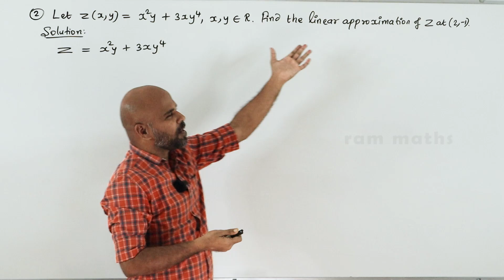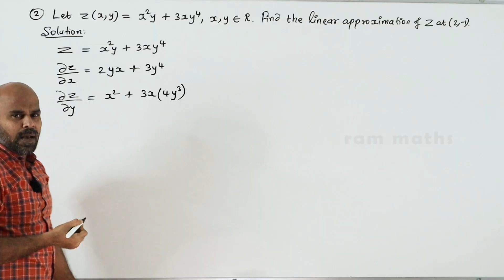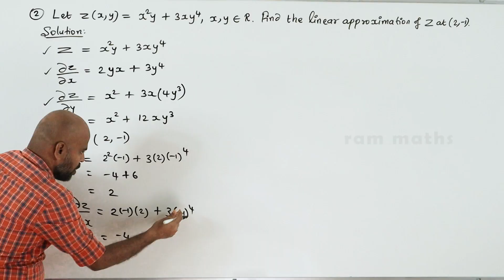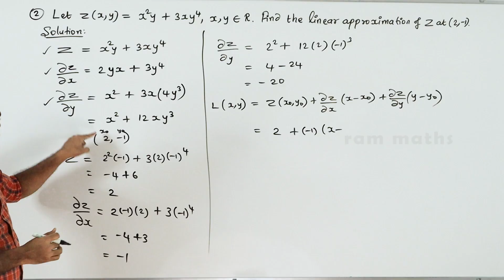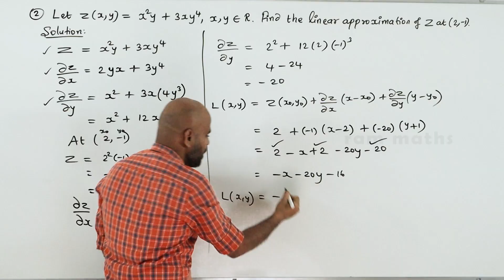12th | EX. 8.5 | Q.No.2 | DIFFERENTIALS & PARTIAL DERIVATIVES | CHAPTER 8 | STATE BOARD | RAM MATHS